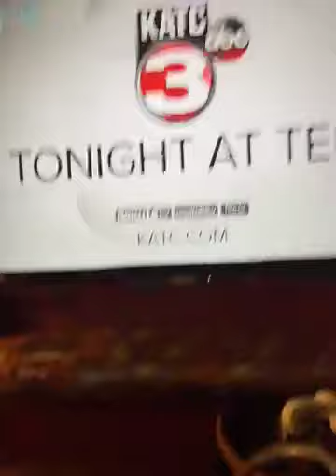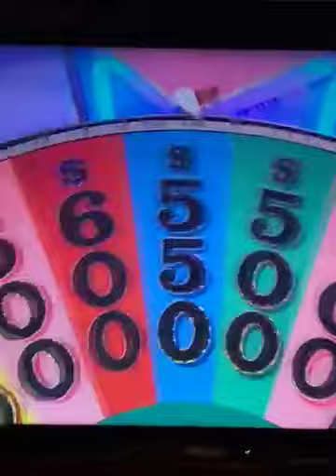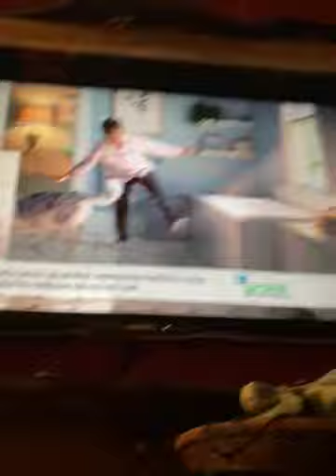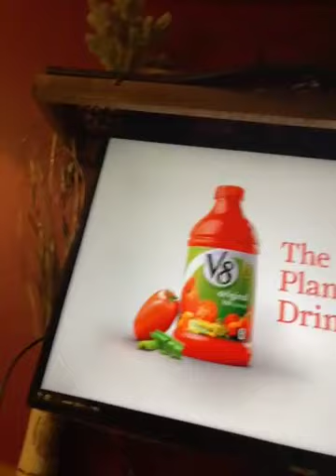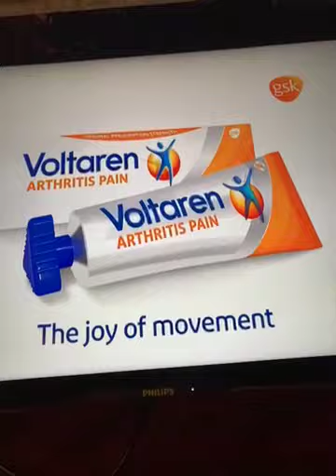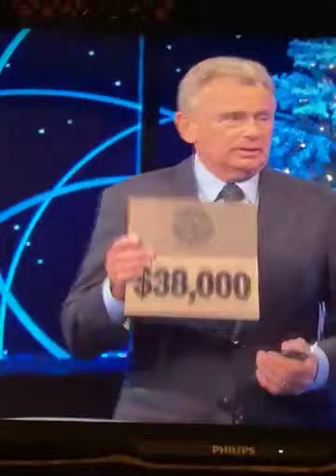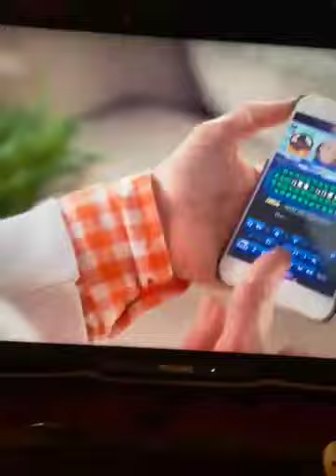Wheel of fortune - January 15 2022 -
⤵️Today agenda:
🔝Top views: there has been a problem 🤨
🟰Total views: 405 views